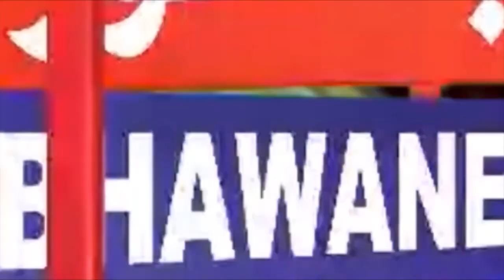ملک بھر میں گزشتہ 24 گھنٹوں کے دوران کورونا وائرس کے مزید 29 کیسز رپورٹ ہوئے۔